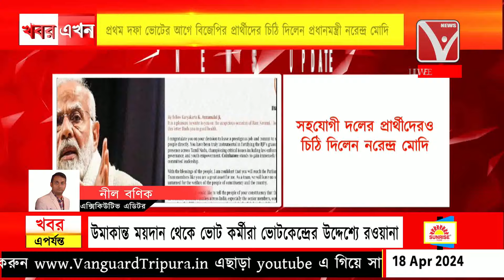Narendra Modi : প্রথম দফা ভোটের আগে BJP র প্রার্থীদের চিঠি দিলেন প্রধানমন্ত্রী নরেন্দ্র মোদি !